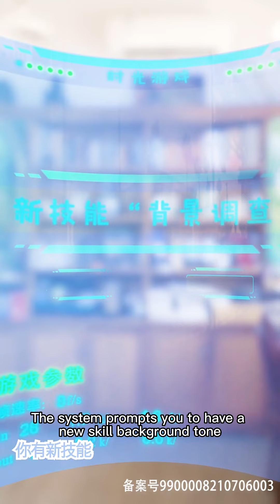意外進入愛情遊戲，開局已是婚禮上的新娘，而遊戲任務卻是獲得第一大少的真愛？！情感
我们的短剧是经过认真制作的原创作品，绝对没有任何不良引导或危险行为。 意外進入愛情遊戲，開局已是婚禮上的新娘，而遊戲任務卻是獲得第一大少的真愛？！情感
?sub_confirmation=1